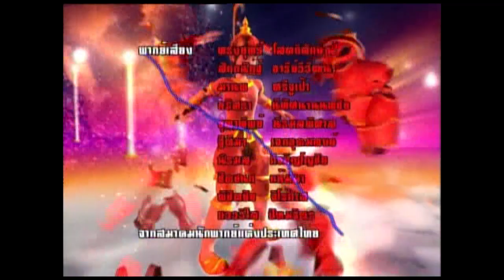โปรโมทอภินิหารขวานฟ้า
เกิดมาตามบัญชาสวรรค์ มีขวานไว้ปราบอธรรม
ขวานฟ้าหน้าดำ หน้าดำเพราะกรรมทำมา
หน้าดำจิตใจงามเลิศล้น ดีล้นเพื่อหมู่ประชา
พลังปัญญา แกล้วกล้าสมชายชาตรี

* เปรี้ยงๆ เสียงอสุนิบาตร ขวานฟาดโลดลั่นปฐพี
เปรี้ยงๆ ยักษ์มารแหลกลานผงพลี ทุกธานีสูญสิ้นดัสกร
สุขสราญกันทั่วทุกถิ่นแคว้น ทั่วแดนไร้สิ้นเดือดร้อน
ขวานฟ้าร้าวรอน จนปัญญาจะรักษาหน้าหายดำ